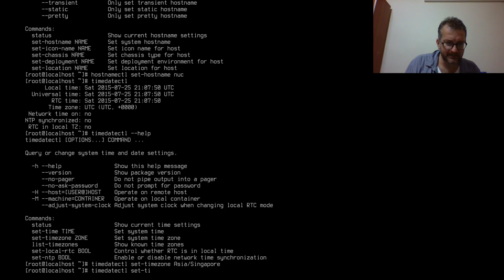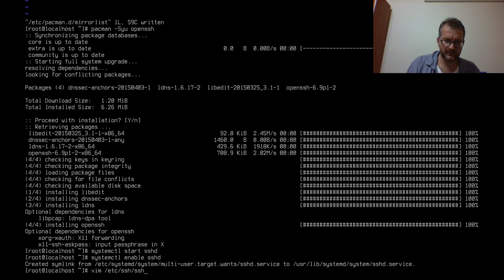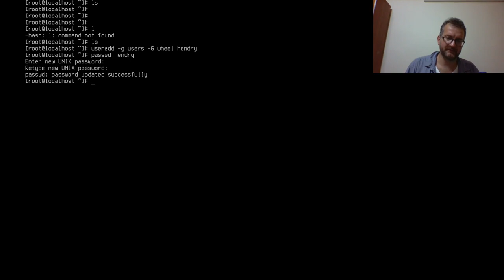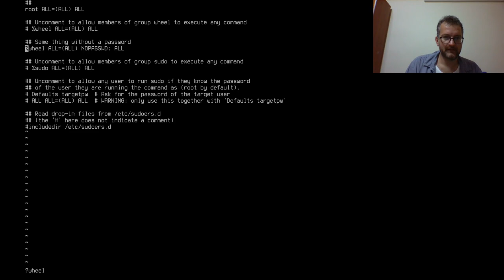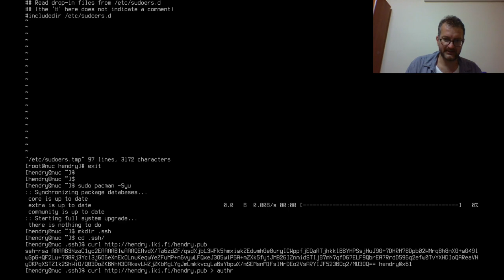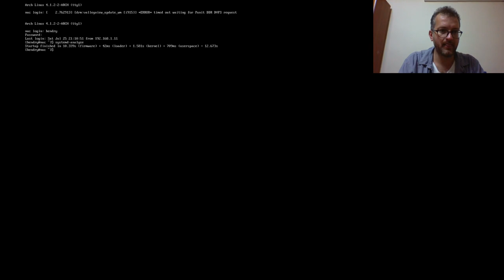Finishing an Archlinux install on a Intel NUC NUC5CPYH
Running through:

* hostnamectl
* timedatectl
* Setting up local pacman mirror
* openssh install and disable password logins for better security
* how to create a user incorrectly, and I show how to fix the mistake
* how to setup sudo for a power user
* how I copy in my ssh public key so I can login remotely
* how I find the ip address
* rebooting to test machine starts up the ssh service
* checking my boot time (12s)